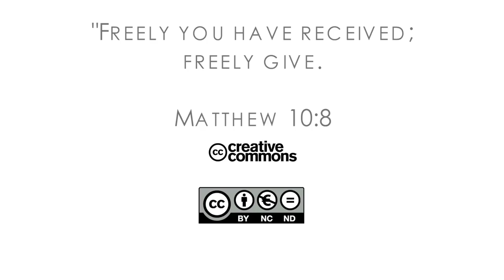16Q04 / 06-06 The Book of Job